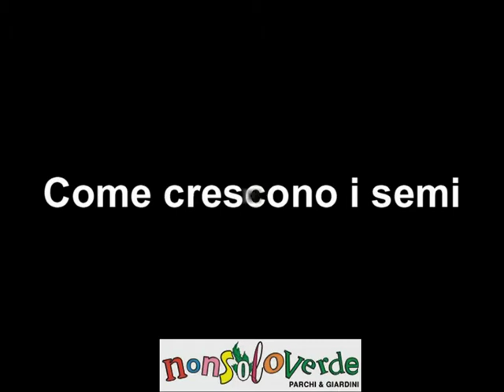Come crescono I SEMI - idea relax -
Un piccolo seme diventa una meraviglia... coi i tempi della natura !